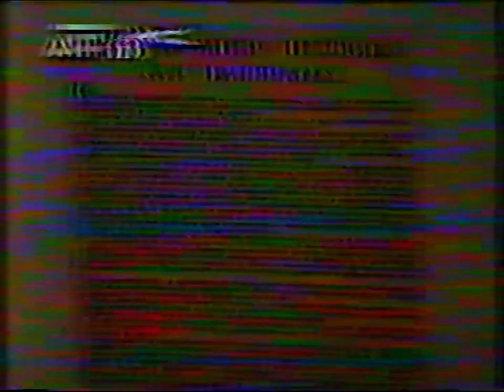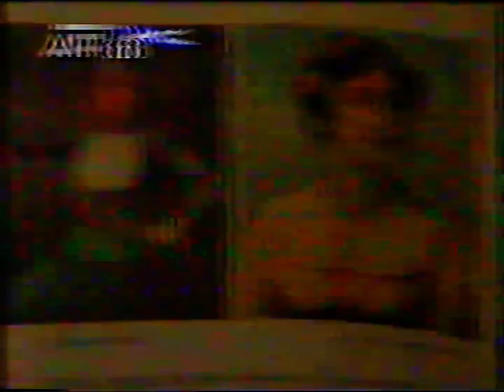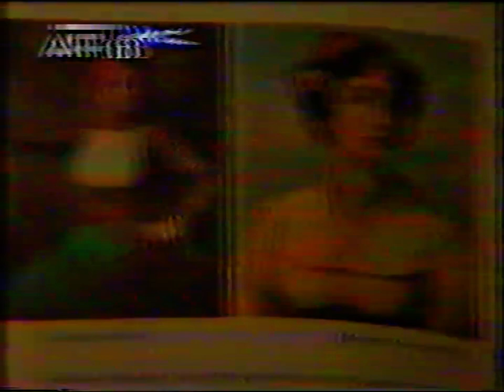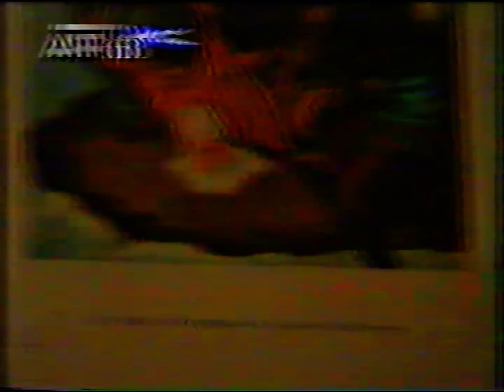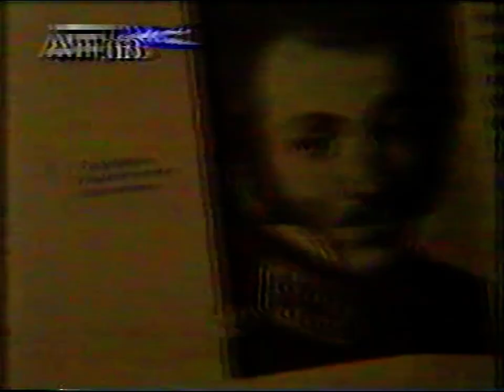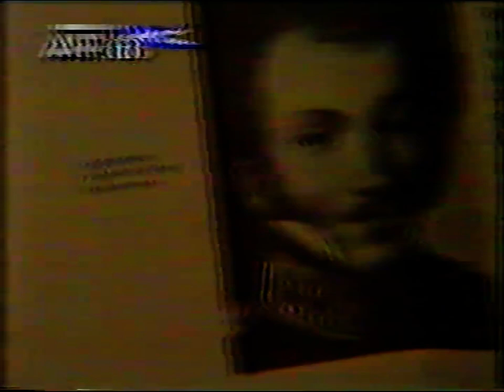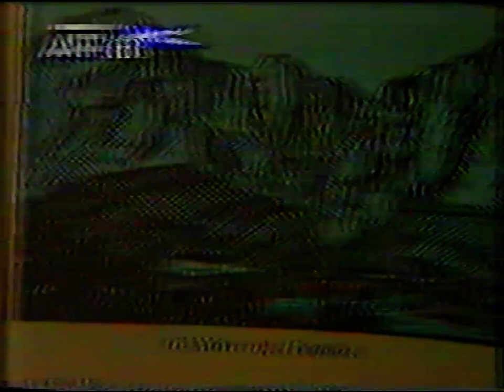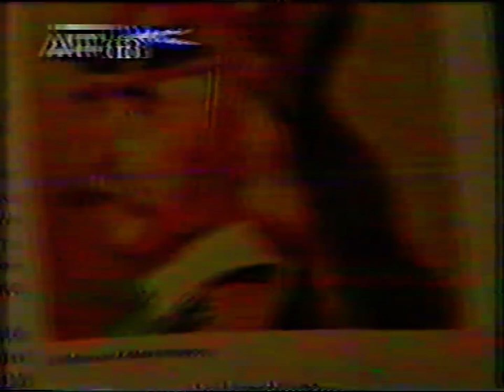Β' ΜΕΡΟΣ 'ΤΟΥΡΚΟΚΡΑΤΙΑ ΚΑΙ ΕΛΛ ΕΠΑΝΑΣΤΑΣΗ